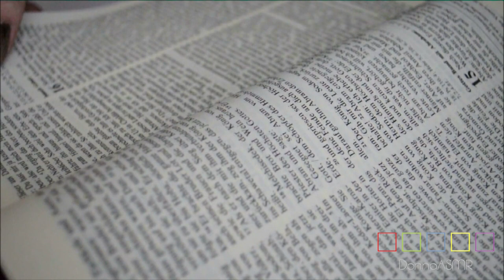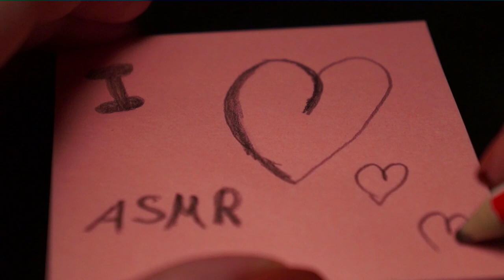What is ASMR? Channel Trailer | DonnaASMR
ASMR ("Autonomous Sensory Meridian Response") is a tingly sensation a lot of people feel in their heads and even bodies while listening to specific sounds such as whispering, soft speaking, scratching, tapping, crinkle sounds and many more.